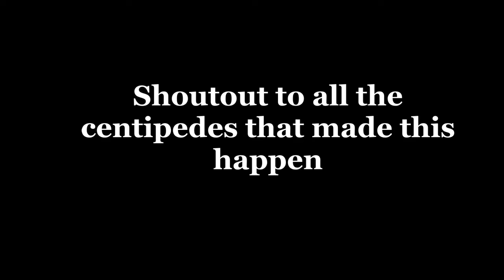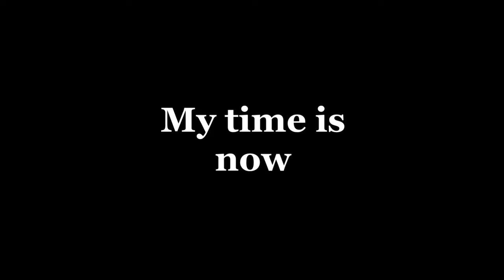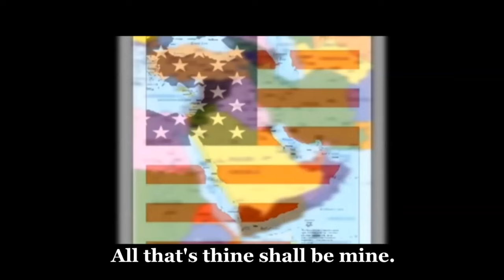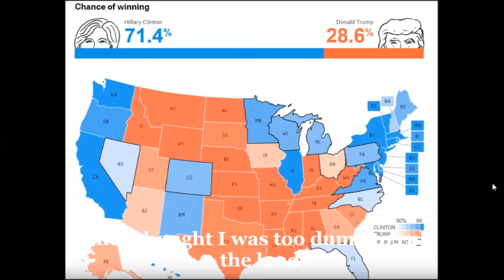Donald Trump Carolus Rex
Donald Trump is now the president. All celebrate his ascension!